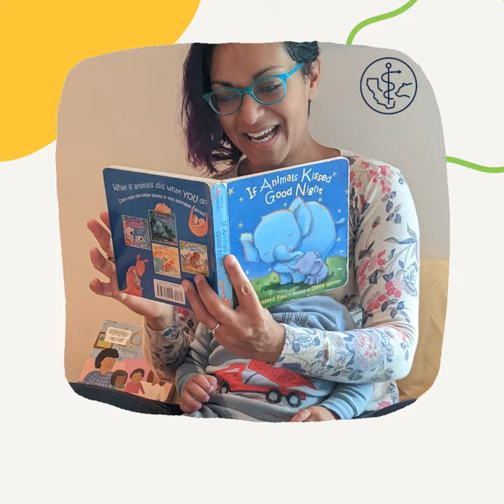Dr. Devika Bhushan Highlights Stress Busters During Children’s Mental Health Awareness Week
Watch Acting Surgeon General Dr. Devika Bhushan discuss 5 simple ways kids and caregivers can reduce stress and recharge during Children’s Mental Health Awareness Week and beyond.